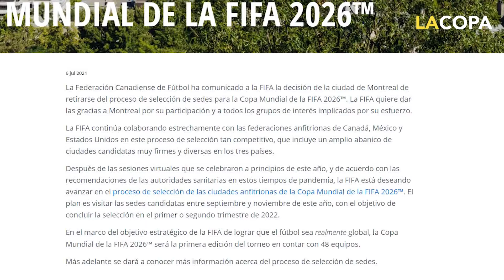Retirará su candidatura